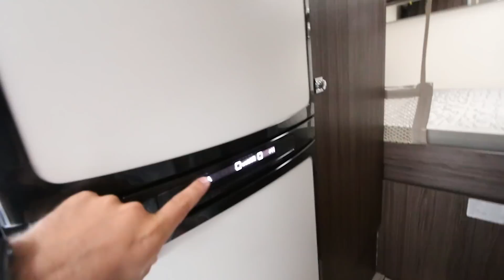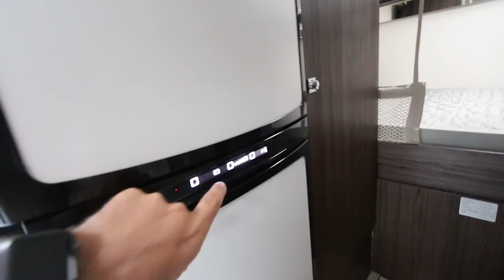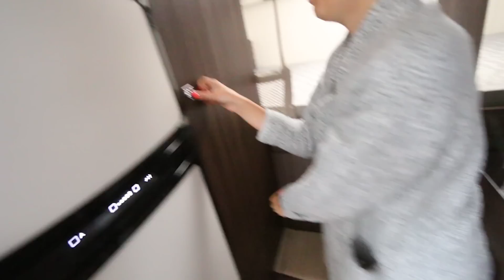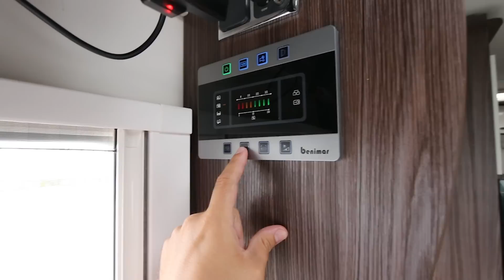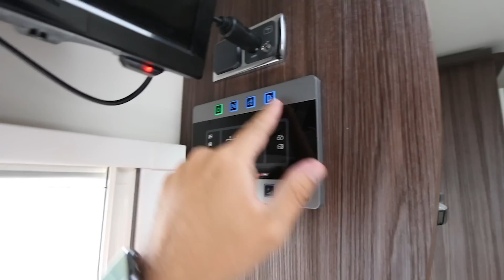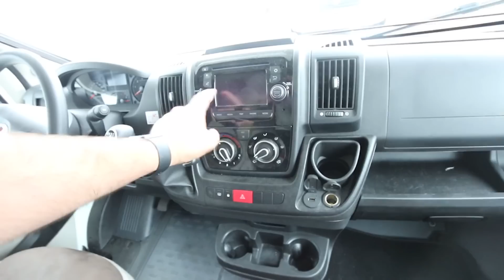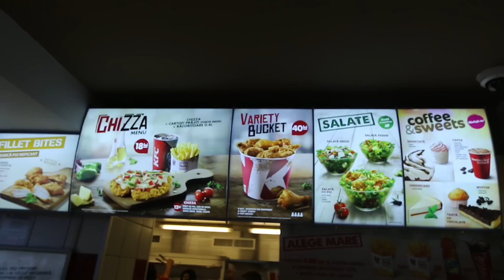Hai să vă prezentăm AUTORULOTA: Benimar 346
În episodul de față vă prezentăm autorulota cu care am călătorit timp de 8 zile, Benimar 346, și încerc noua CHIZZA de la KFC.